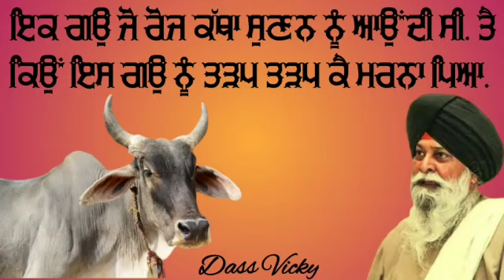Ek Gau Jo Roj Katha Sunan Lai Aundi C. Te kyo Is Gau Ne Tadap Tadap Apni Jaan De Ditti.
About
sant singh ji maskeen this katha

Dass Vicky. Presents..

Tital. Ek Gau Jo Roj Katha Sunan Lai Aundi C. Te kyo Is Gau Ne Tadap Tadap Apni Jaan De Ditti.

Katha By.  ਸੰਤ ਸਿੰਘ ਜੀ ਮਸਕੀਨ..

Y
Lebal. Dass Vicky